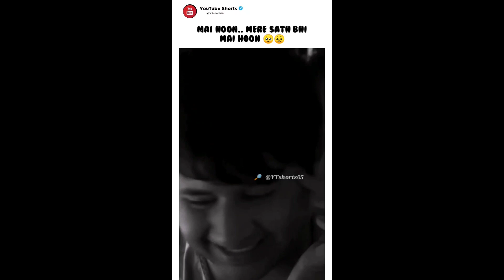💯Very Sad😞 Status for WhatsApp🥺 for Boys/Girls 🥀 || 2033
Your Topics :-

true lines
True words 💯
True words
true line status video
true line kapil sharma show
true lines motivational
attitude status
attitude song
attitude video
attitude ringtone
attitude shayari
attitude
attitude boy
whatsapp status video
whatsapp status
whatsapp status song
whatsapp status tamil
whatsapp status
whatsapp status video tamil
motivational video
motivational speech
motivational songs
motivation
motivational respect video
motivational
motivational video show them
motivational status
motivational quotes
motivational movies in hindi
motivational movie
funny video
funny shorts
funny memes
funny animal videos
funny movies
funny song
funny tik tok video
funny cartoon
funny short video
funny holi video
funny cat videos
respect shorts
respect video
respect women whatsapp status
respect song
Respect 💯
respect women
respect women status
respect moments in football
respect girls
respect girls whatsapp status tamil
Respect plus
satisfying videos
satisfying song
satisfying sound
satisfying slime videos
satisfying
satisfying lips
satisfying slime
satisfying shorts
satisfying asmr